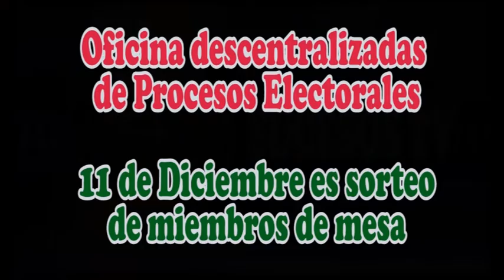MILES SERÁN SORTEADOS COMO MIEMBROS DE MESA ESTE 11 DE DICIEMBRE EN LIMA NORTE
Según la jefatura de la oficina descentralizada de procesos electorales de Lima Norte 3, el 11 de Diciembre se realizara el sorteo de miembros de mesa en el marco de la Elecciones Congresales Extraordinarias 2020 que se llevará a cabo el 26 de Enero del próximo año